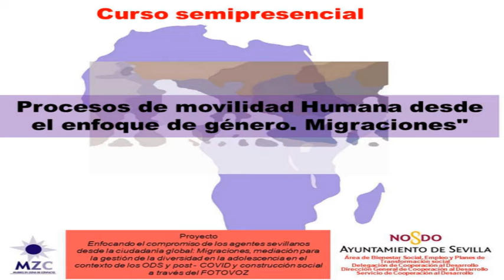Presentacion curso Procesos de movilidad Humana desde el enfoque de género. Migraciones.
Rosabel Agirregomerkorta, colaboradora del Centro de Estudios e Investigación de las Mujeres (CEIM), será la encargada de dinamizar el curso de formación Procesos de movilidad Humana desde el enfoque de género. Migraciones.

Este Curso forma parte del proyecto “Enfocando el compromiso de los agentes sevillanos desde la ciudadanía global: Migraciones, mediación para la gestión de la diversidad en la adolescencia en el contexto de los ODS y post – COVID y construcción social a través del FOTOVOZ.” que ejecuta MZC con financiación del Área de Bienestar Social, Empleo y Planes de Transformación Social. Delegación de Cooperación al Desarrollo del Ayuntamiento de Sevilla.